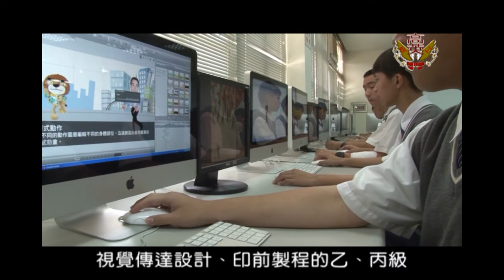高英工商廣告設計科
飛向未來、無限精彩；在社會經濟市場活絡下，各行各業廣告行銷的設計人才需求愈為廣泛，高英工商廣告設計科以兼具傳統及現代廣告設計的課程內容，配合市場需求，讓學生得到最豐富的學習經驗，成為創意及競爭力兼備的廣告設計專業人才，掌握升學及就職的優勢。
高英工商廣告設計科學習設備環境非常完整，擁有南部高中職校唯一專業APPLE iMac雙系統電腦教室，配合業界不斷進步的數位設計能力最具競爭力，因而獲得行政院勞委會評鑑合格設立視覺傳達設計、印前製程的乙、丙級技術士檢定考場。